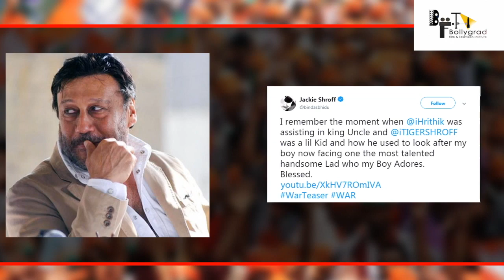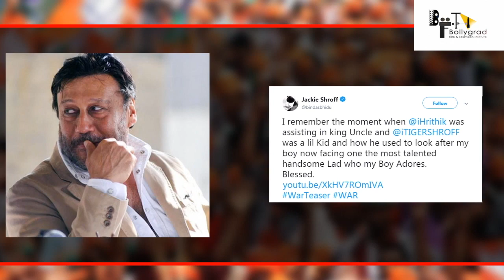WAR 2 | 30 Interesting Facts | Hrithik Roshan | Junior NTR | Ayan Mukerji | SPY Universe | YRF Films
War | Official Teaser | Climax | Hrithik Roshan | Tiger Shroff | Vaani Kapoor | Releasing 2 Oct